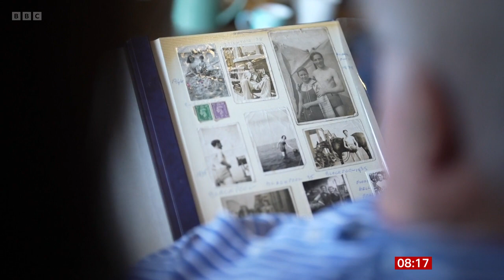Nina Warhurst Shares her Father's Plight With Dementia on BBC Breakfast [06.03.2023]